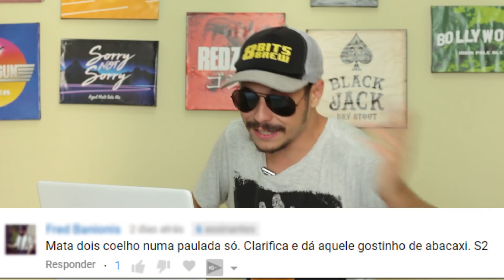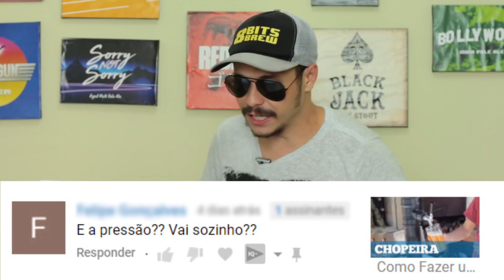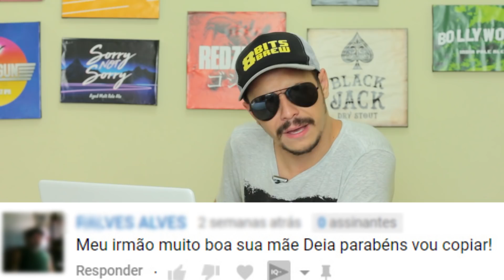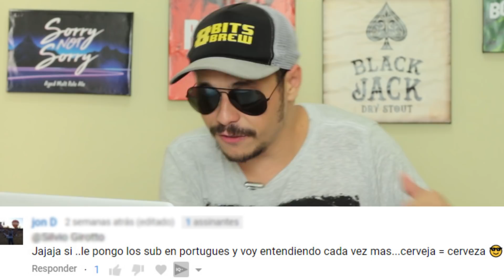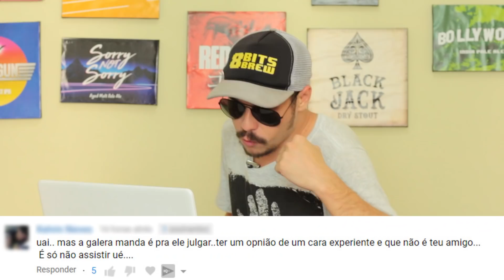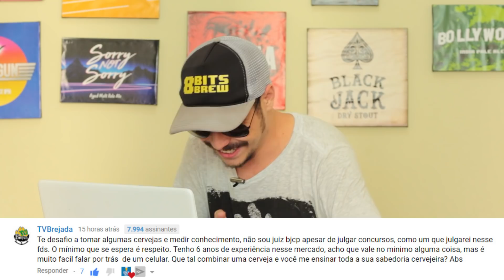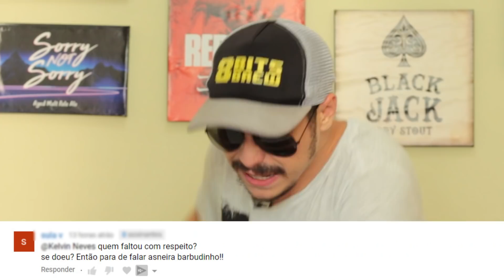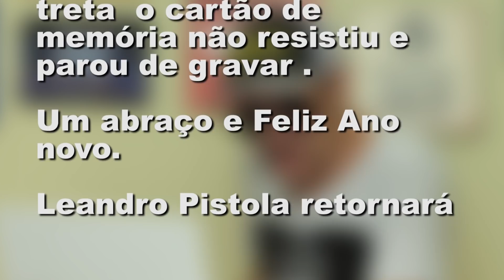Respondendo aos Melhores Piores Comentários #2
É claro que estamos todos sempre aprendendo e é normal ter dúvidas quando se está começando, mas um mínimo de bom senso também ajuda bastante!

Confira itens Cervejeiros do Banggood